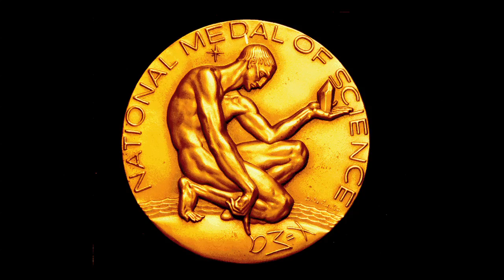President Obama presents National Medal of Science to David Mumford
David Mumford, professor emeritus of applied mathematics, received the National Medal of Science from President Barack Obama at a White House ceremony early Wednesday evening, Nov. 17.